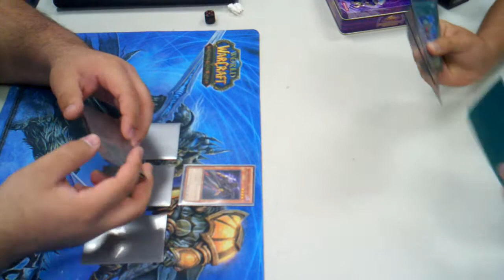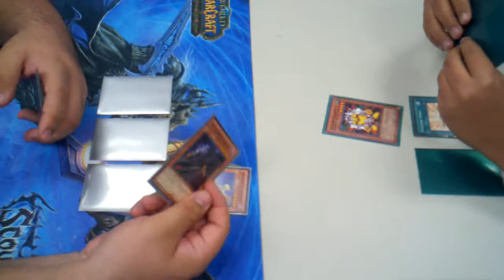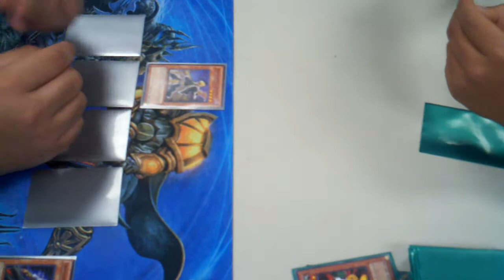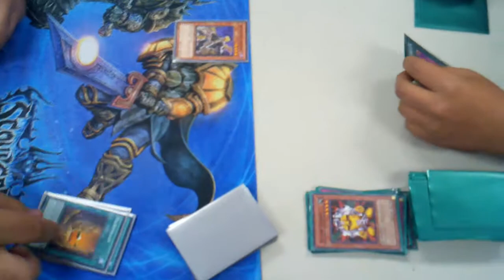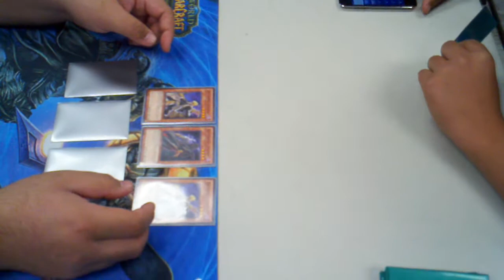Gravekeeper's vs. Ancient Gear Round 1